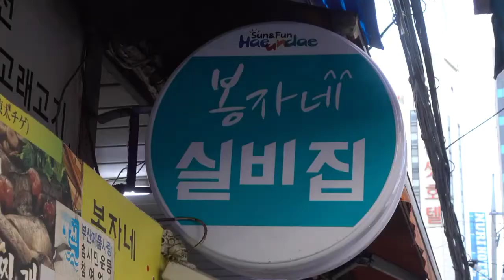Chewy And Savory Grilled Quail!_Street FOOD TV